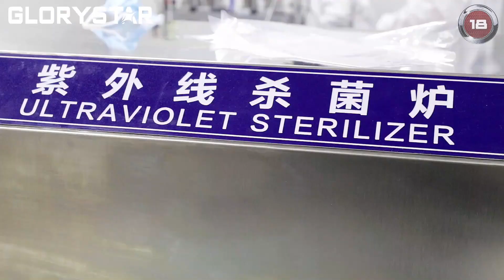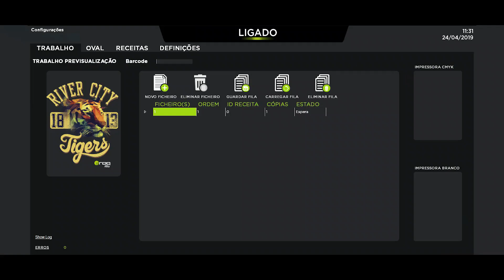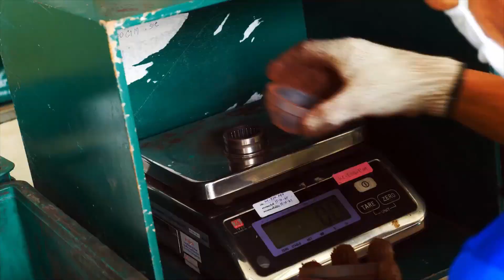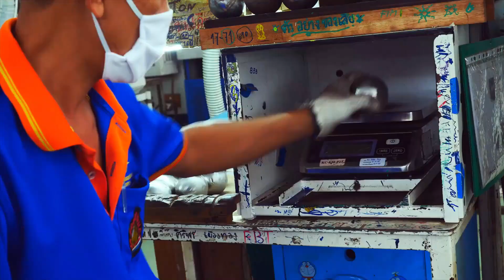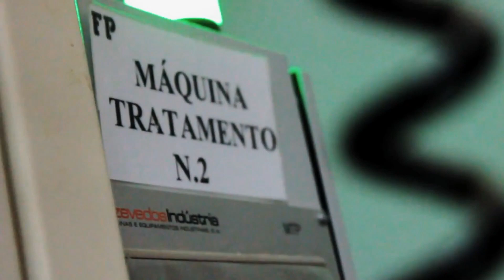देखिये उन मशीनो को जिन्होंने इंसानो की दुनिया पलट के रख दी |CORONA safety mask Manufacturing process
देखिये उन मशीनो को जिन्होंने इंसानो की दुनिया पलट के रख दी 2020